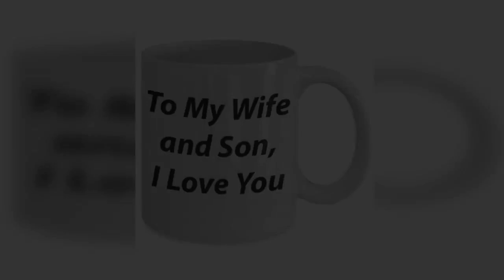Cup To My Wife and Son I Love You